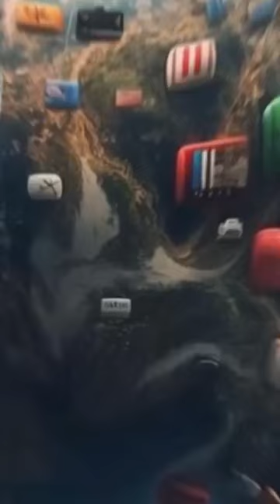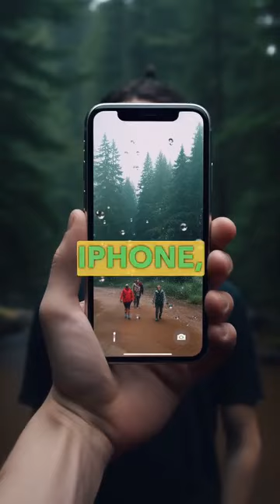The companies that control the world.